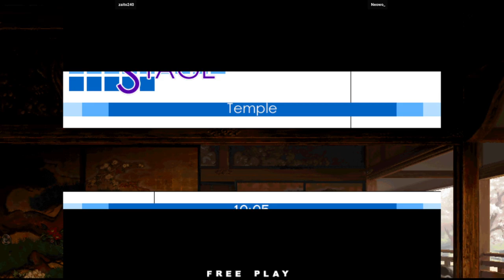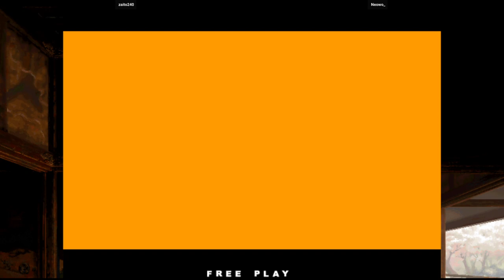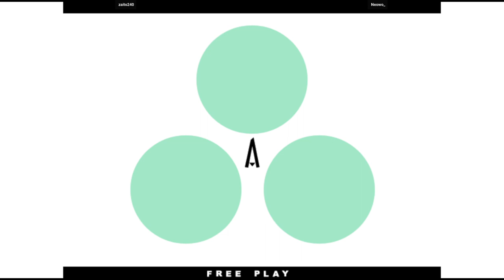KOF XI | zaito240 VS Neowo_ | 🇨🇴🇺🇸 Fightcade Flycast